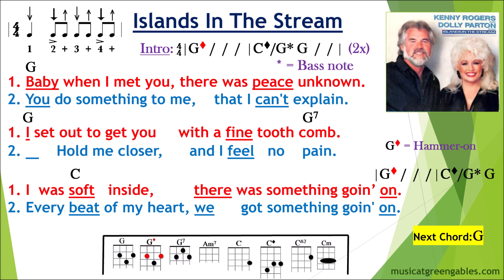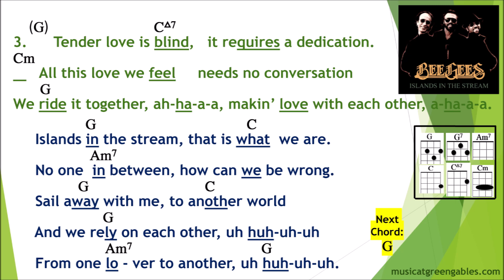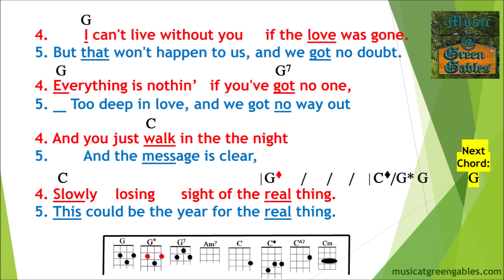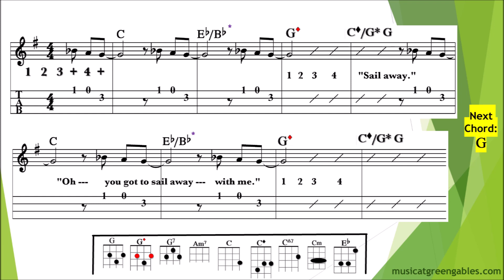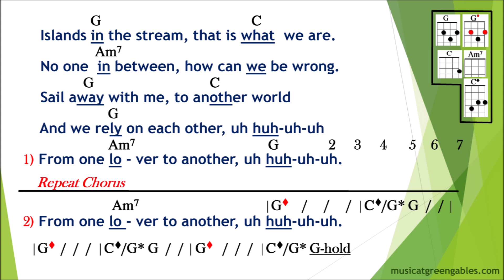Kenny Rogers & Dolly Parton-Islands In The Stream,v1-slower(cover) Ukulele Play Along-Green Gables